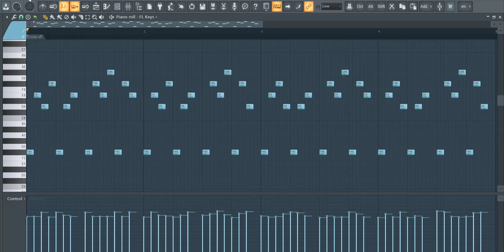How To Make Piano Melodies For R&B / Hip Hop | Royalty Free Loops | FL Studio